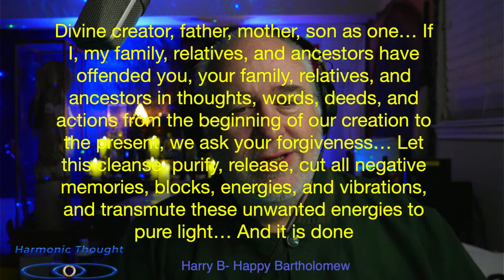9-30-2021 Clearing/Healing & Meditation W/Harry B-Happy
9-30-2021 Clearing/Healing & Meditation W/Harry B-Happy